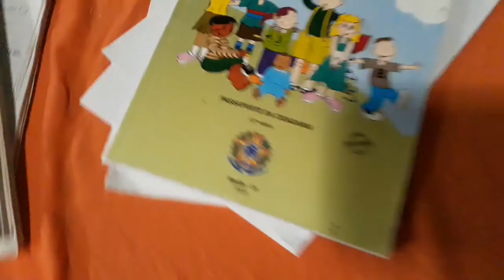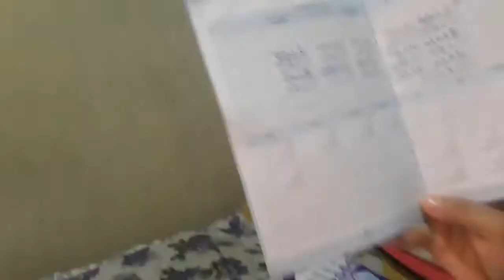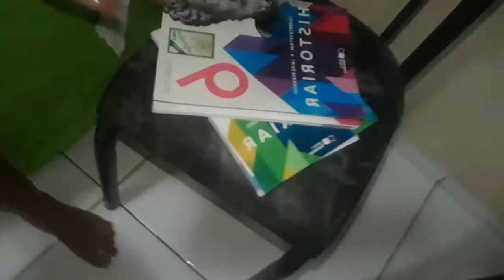DIA DA VACINA DE ANDRÉ LUÍS + MOSTRANDO PREPARATIVOS DO ANIVERSÁRIO DE ANDRÉ LUÍS | Vlog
Olá estrelinhas! Tudo bem?! Olha só, chegando com esse vlog, mostrando todos os detalhes importantes sobre a vacina contra a febre amarela que André Luís tomou. Mais detalhes sobre os preparativos da festinha de aniversário de 1 aninho de André Luís, além disso, meu sobrinho Tascius ajudou a cuidar de meu filho André Luís, e muito mais...
 Vamos conferir? Então, não desgruda do vídeo e vamos que vamos!

MÚSICA USADA NO  VÍDEO:
1. Tak -  Boby Richards

VOCÊ DESEJA MANDAR/ENVIAR ALGO PARA MIM?
                      Endereço:
RUA: 3ª Travessa Benjamin Constant, 84
BAIRRO: João Viana
CIDADE: Caxias
ESTADO: Maranhão
PAIS: Brasil
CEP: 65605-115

CANAL ROZELIA CARVALHO

CANAL ROZELIA CARVALHO

CANAL ROZELIA CARVALHO

                BEIJOS ESTRELINHAS/COMPANHEIROS!